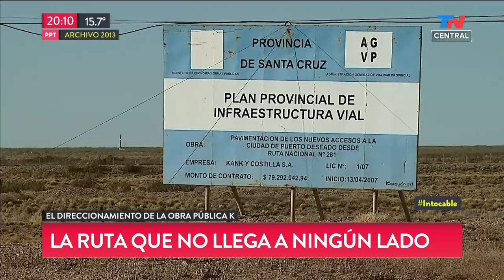Juicio a CFK: la historia detrás dela resolución de la Corte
Fragmento de "TN Central" emitido el Miércoles 15 de Mayo de 2019.